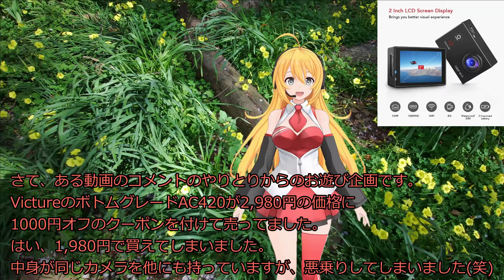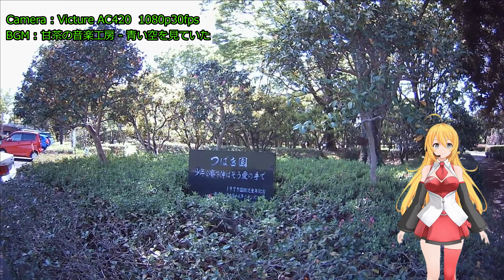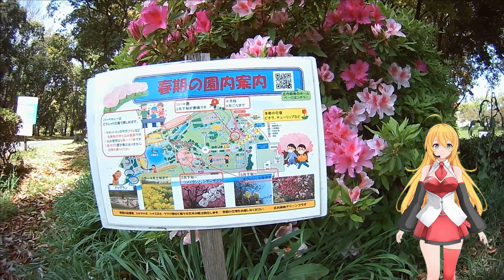激安アクションカメラで新緑を撮ってみた (Recotte Studio 弦巻マキさんに解説してもらった) Victure AC420&EKEN H9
今回もレコスタの試験運用を兼ねてます。
今日は弦巻マキさんです。「ぎゅんぎゅん行くよー！」
※編集工程の都合でマキさんの目がグレーになってしまいました。ホントは緑がかってます。

みなさんこんにちは弦巻マキです。
3月に当チャンネルで呼びかけた「私のカメラで桜を撮ってみた2021」
たくさんの参加ありがとうございました。
現時点でハッシュタグのついた動画は34本にもなりました。
締め切りなどは設けていませんので、今年撮った桜であればまだまだOKです。
でも、けじめとしてこの場を借りてお礼を申し上げます。

可能ならば、夏を題材とした企画も良いかなと思っています。
それはまたゆっくり考えましょう。

さて、ある動画のコメントのやりとりからのお遊び企画です。
はい、1,980円で買えてしまいました。
中身が同じカメラを他にも持っていますが、悪乗りしてしまいました(笑)

せっかくだからこのカメラで遊びましょう
て、コトで、お遊び企画 激安カメラで新緑を撮ってみた です。
激安の基準は主観で判断すれば良いです。
もしお暇な方がいればお遊びに付き合ってください。

それでは本編はじめます。
激安カメラで新緑を撮ってみた、庄内緑地

Victure AC420
EKEN H9

アクションカメラ   Victure AC420
アクションカメラ   EKEN H9
三軸ジンバル    Hohem XG1

車載カメラ
SJCAM FunCam
Victure AC420

VOICEROID+ 民安ともえ(弦巻マキ) EX
SofTalk

BGM
ユーチューブオーディオライブラリ 様

Sunday Limited - Run Over